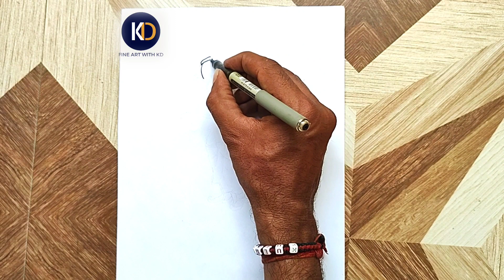Baal Gnesha Drawing Step By Step | Easy Baal Gnesha Pencil Drawing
Hi Guys this is kuldeep singh and welcome to my channel fine art with kd this drawing vedio bal Ganesha I hope you people like this cute drawing plz superb to like share and subscribe my channel

how to draw cute baal Ganesha
Baal Ganesha drawing tutorial
Baal Ganesha drawing for beginners
easy drawing
Baal Ganesha drawing step by step
Baal Ganesha pencil sketch
pencil drawing of baal Ganesha
ganpati Bappa drawing step by step
asani se drawing kre baal Ganesha
Ganesh ji ki Painting
ganpati ji ki drawing
gajanan
how draw Ganesha
bhagwan Ganesh ji drawing

My more Drawing Vedios

1Rashmika Mandanna Drawing

2 Lata Mangeshkar Drawing

3 Prithviraj Chauhan drawing

4 Ranveer Singh drawing

5 Nora Fatehi drawing

https